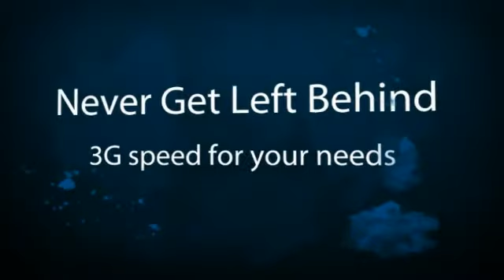iPad 3G 64GB - Buy iPad 3G 64GB Online & Avoid Long Lines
If you have been putting off getting the new iPad 3G 64GB now is the time to think about getting one.

The new iPad 3g has a brilliant new display at 2048 X 1536 for all of the added clarity and sharpness that many thought was missing in the iPad 2 screen.

If you like to play games, and let's face it...you probably do if you are getting an iPad you will be happy to know that the new iPad 3G 64GB not only has all of the room you are looking for, but it's fast too!

Equipped with a new A5X processor the new iPad power is going to be twice as fast as the iPad 2 processor and 4X faster than the NVidia Tegra 3 processor which is what you'll find in most of the competition Android tablets.

And what will you do with all of that power and speed? That's up to and only limited by your imagination!

Check out our review of the iPad 3g today and see what everyone is talking about!